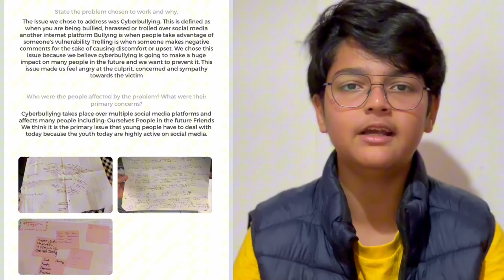Karma Vyas - NI Student Council member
Last year one of our Art For Change participants, Karma Vyas wrote a song with his group about Cyberbullying and went on to represent Northern Ireland at the annual global DFC celebration which took place in India and was thereafter nominated to join the DFC Student Council.

Design for Change Global's Student Council acts as a platform for children to voice their thoughts and opinions, and allows these viewpoints to be incorporated into the international I CAN movement.